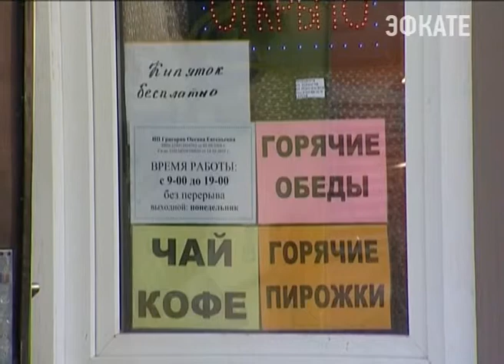Ситуацию на подъездах к Порту Кавказ под свой контроль взял Александр Ткачев. Новости 24 Сочи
Обстановку на дорогах Темрюкского, Славянского и Красноармейского районов губернатор по телефону обсудил с главами муниципалитетов.
Сочи. Новости.
Телеканал Эфкате.